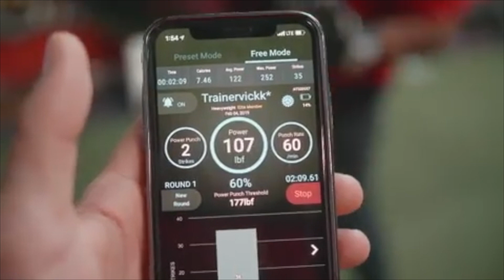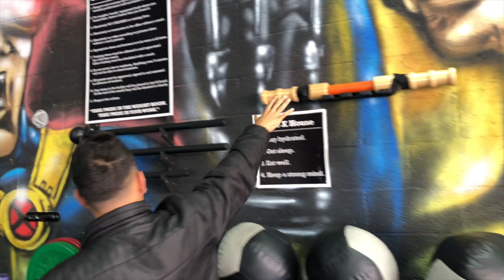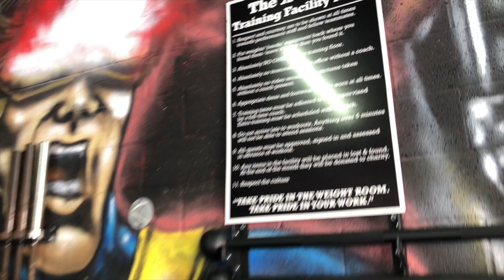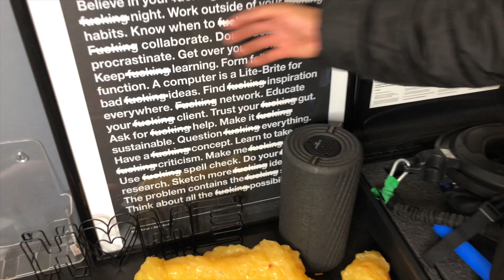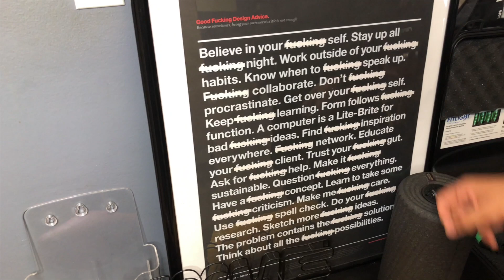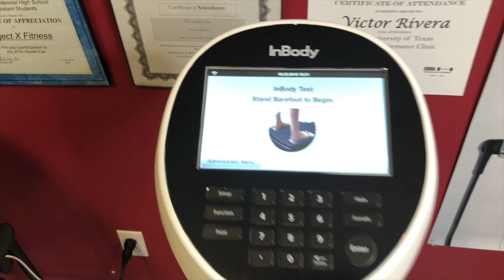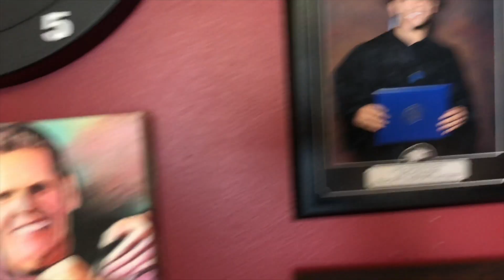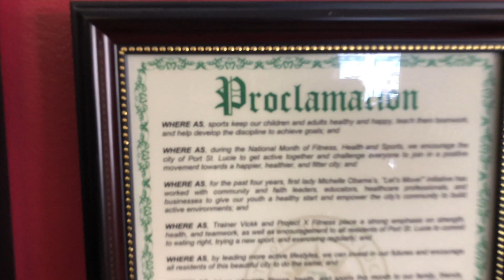Trainer Vick Talks Project X, Fitness, Growing A Successful Business And More